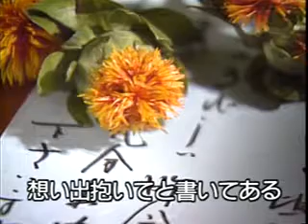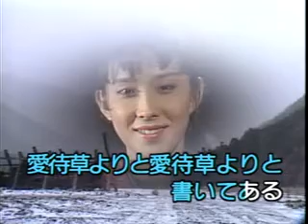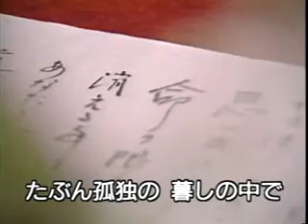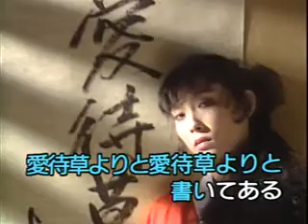懐メロカラオケ 「愛待草より」 原曲♪ 山川豊